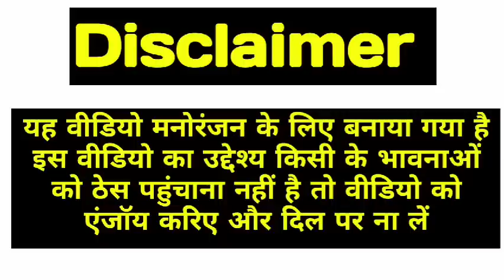SSC GD Result 2023 | vacancy बढ़ गई SSF की job चाहिए